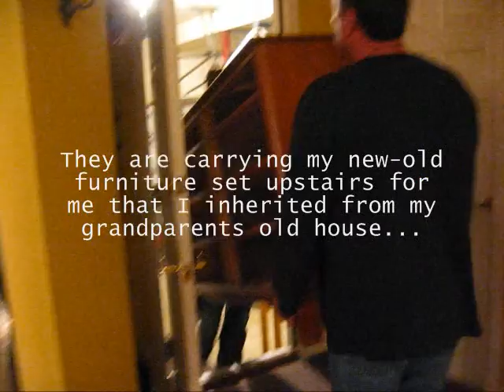Guys almost throw dresser off balcony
This is my day of perfectly balanced restoration, pleasure, and productivity.